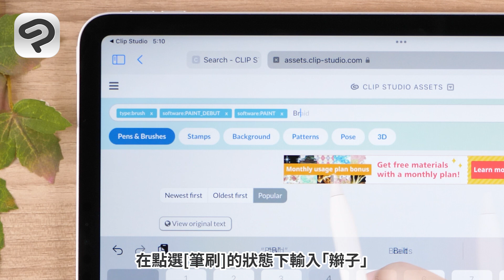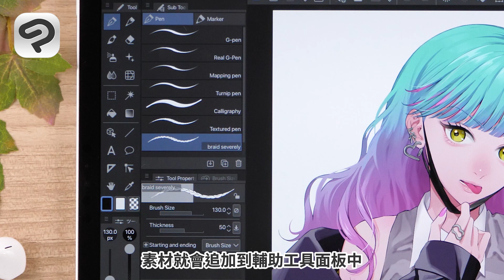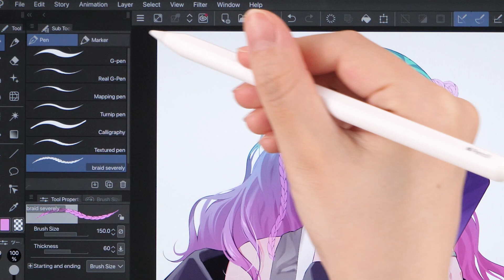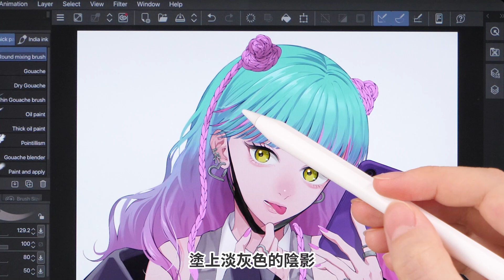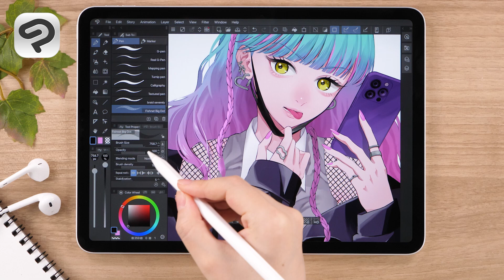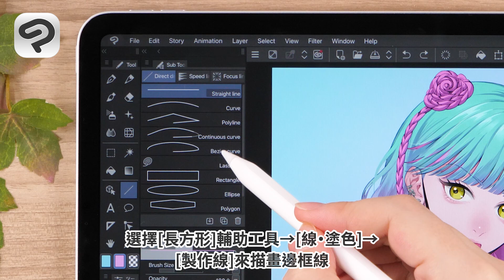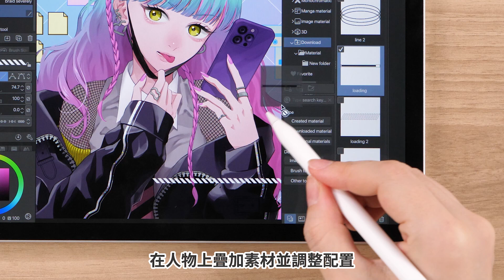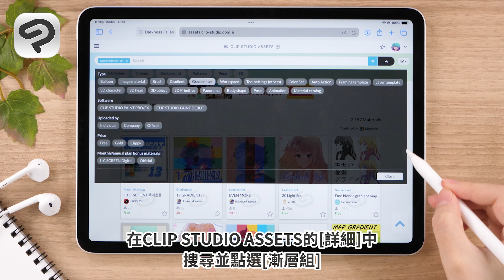使用工作室模式運用素材吧！｜第一次使用CLIP STUDIO PAINT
使用iPad與CLIP STUDIO PAINT的工作室模式，替人物插圖追加些懷舊Y2K風格的時尚配件與背景的創作過程影片。影片中詳細介紹從CLIP STUDIO ASSETS下載的方法、在插圖中運用素材的訣竅，以及調整顏色的方法。讓我們一起掌握筆刷・圖像・漸層的技巧，活用各式各樣的素材吧！

使用素材一覽
米緊的辮子刷
拉直！ 裝飾線刷 12

0:25 1.下載素材
1:49 2.替人物添加裝飾
6:48 3.裝飾背景
9:50 4.漸層對應完稿